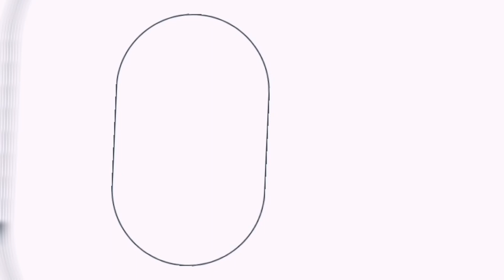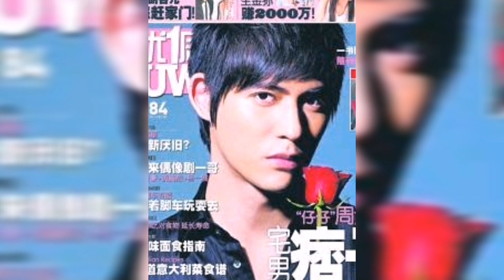VIC CHOU Profile fan clip.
I made this video to entertain the viewers for you to know some information of him.

If you have any suggestions you are free to comments.

Enjoy watching and keep smiling.